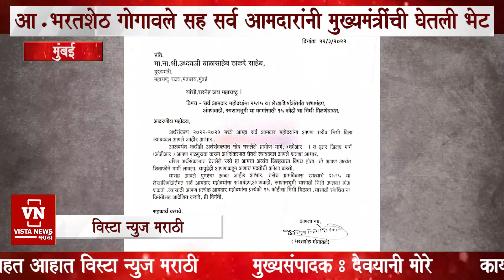आमदार भरतशेठ गोगावले यांच्या नेतृत्वाखाली सर्व आमदारांनी घेतली मुख्यमंत्री महोदयांची भेट